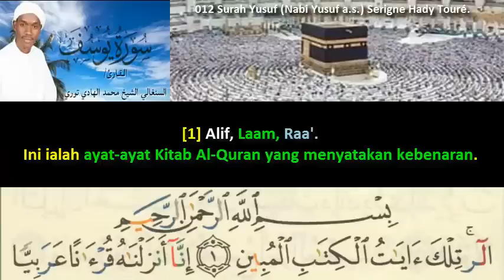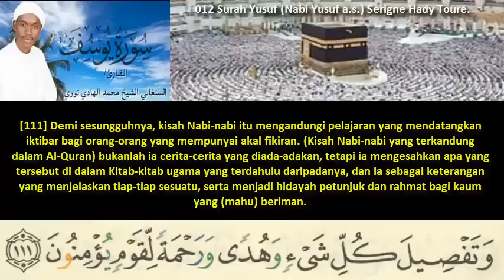012 Surah Yusuf (Nabi Yusuf a.s.) Serigne Hady Touré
012 Surah Yusuf (Nabi Yusuf a.s.) Serigne Hady Touré

OGON Big Stockholm V1 Theft Proof Card Case RFID Safe (FRANCE)

Mushaf Qiyam Al Quran Al Karim Dengan Panduan Wakaf Ibtida’ + Book Stand